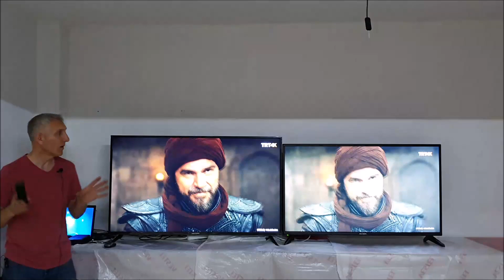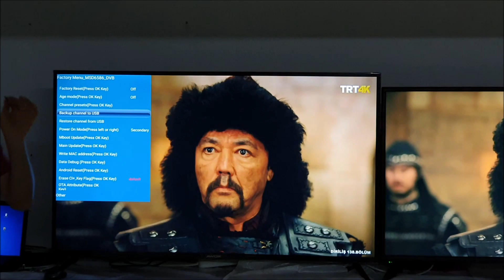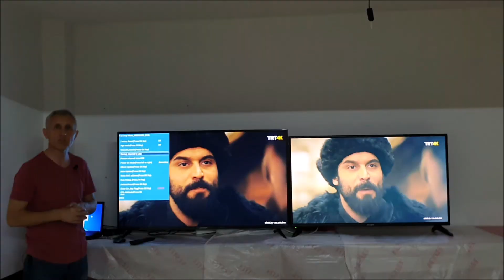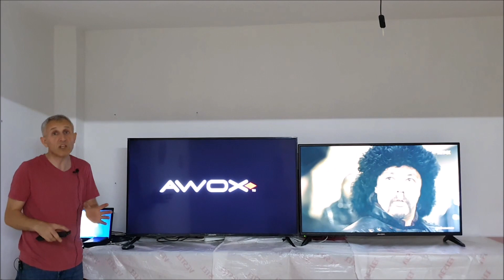AWOX U5600STR Kanal Listesi Yedekleme Sorununa Çözüm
Awox üretiminde olan U5600STR android modelinde kanal listesi yedekleme sorununa bu video ile çözüm sunabiliyoruz sizlere.